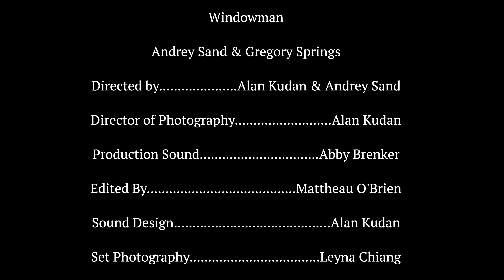The Window Man || Short Horror Film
Creepy sounds coming from your hallway? Probably nothing.